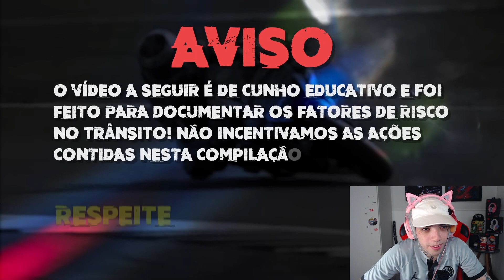Reagindo a QUEDAS DE MOTO (EP. 123 ) - XRACING